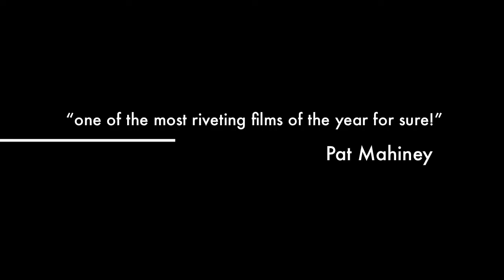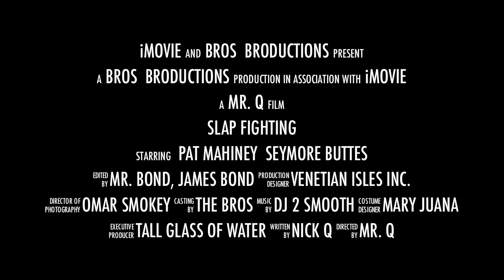Slap Fighting trailer (Bros Broductions)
A hollywood documentarian called me up and wanted to do a documentary on the underground fight club of venetian isles. It was fun working with them. You'll see the documentary at the 2012 Independent Film Festival in Italy this summer.